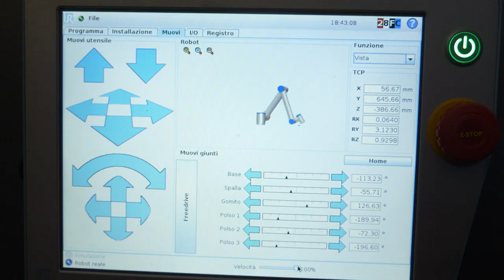Dipingere con gli occhi - Trieste Next 2019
Short reportage of "Paint with eyes - robotics and collaborative arts": stand of the Department of Engineering and Architecture of the University of Trieste, at the festival of scientific research "Trieste Next", year 2019.
The focus is on the research field of a group headed by Paolo Gallina, which study the use of robots in painting.

Breve documentario sull'esposizione "Dipingere con gli occhi - robotica e arte collaborativa" del Dipartimento di Ingegneria e Architettura dell'Università degli Studi di Trieste, al festival della ricerca scientifica "Trieste Next" edizione 2019.
È stato presentato il lavoro di ricerca guidato dal professore Paolo Gallina, che esplora l'impiego di robot per applicazioni artistiche.